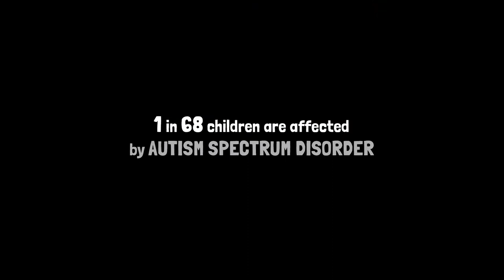Sam the Hedgehog - Teaser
A teaser about our short film currently in development. It tells the story about a hedgehog raised among sheep.